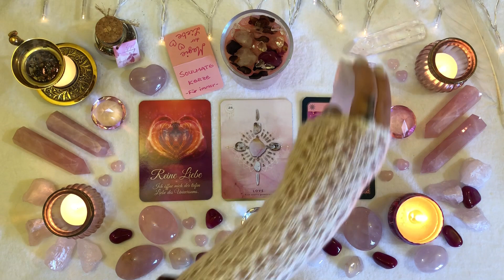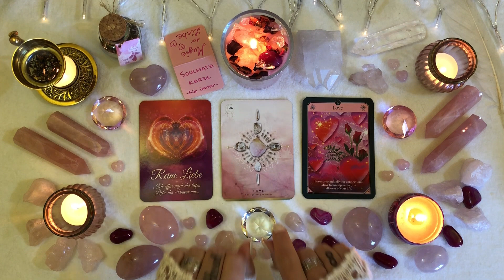💞💗Willkommen auf meinem 2. Kanal💞💗: White Wolf LOVE Oracle 💕🐺 Liebesorakel Tarot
White Wolf LOVE Oracle 💕🐺 Liebesorakel Tarot

Sternen Wölfe ⭐️🐺 Willkommen im Rudel!
Ich bin Saskia,  ♑☀️♊️🌙♉️👆, Medium, Künstlerin, Heilerin

Dies ist mein 2. Kanal, speziell für die Liebes-Readings 💕🐺

Wir alle sehnen uns nach mehr Liebe! Nach der bedingungslosen Liebe, die wir erfahren haben, bevor wir inkarniert sind. Hier verbinde ich mich mit Spirit, um euch im Bereich Liebe, Partnerschaft und Selbstliebe Botschaften zu übermitteln. Nehmt davon nur mit, was euch hilft und gut tut, und lasst den Rest für Andere stehen!
Alles Liebe, euer  LoveWolf 💕🐺 Saskia

🤍🐺WhiteWolf 🤍🐺StarWolf 💕🐺LoveWolf

🤍🐺 Wenn ihr mich unterstützen möchtet:
🧡 SPENDEN:
💜☆ Amazon Wunschliste
🙏♾️Dankeschön!! 🙏♾️🤍🐺

💎 ROSENQUARZ für Liebe 💕 und Selbstliebe, viele andere Edelsteine und Edelsteinkerzen (sogar mit Wunsch Edelstein) gibt es bei Steinfixx (unbezahlte Werbung)

⚠️⚠️⚠️Hinweis⚠️⚠️⚠️
Alle Inhalte auf meinem Kanal dienen lediglich der Unterhaltung und ersetzen keine professionelle Hilfe durch Ärzte oder Therapeuten. Bitte nutzt immer euren gesunden Menschenverstand bei allem, was ihr tut!!! Ich übernehme keine Haftung für Handlungen, die aufgrund der hier gemachten Aussagen durchgeführt werden.

☎ Telefonseelsorge - Hotline ☎
Die Mitarbeiter sind speziell geschult und sind rund um die Uhr für Sie erreichbar.
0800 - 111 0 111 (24 Stunden / kostenfrei & anonym)
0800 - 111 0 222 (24 Stunden / kostenfrei & anonym)